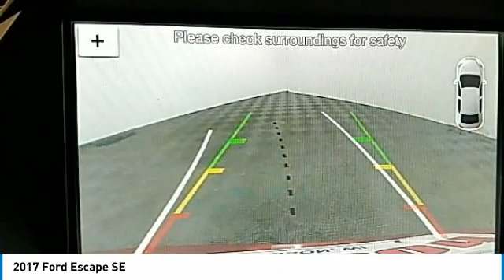2017 Ford Escape Hudson WI 0T1220A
2017 Ford Escape SE

Hudson Ford
2020 Crest View Drive

Recent Arrival! #1 VOLUME FORD DEALER IN WISCONSIN! Ruby Red ONE OWNER, RECENT TRADE IN, BACK-UP CAMERA, Escape SE, 4D Sport Utility, 1.5L EcoBoost, 6-Speed Automatic, 4WD, Black Cloth. 22/28 City/Highway MPGbrbrGoogle Rating 4.6 Dealer Rater Top Award Winner! Here are our promises: *Every Vehicle Fully Inspected with Service Records *Free Auto Check Report * Our Best Price Upfront - Pure and Simple! * Transparent Buying Process!br* You Can't Buy The Wrong Car - * All Used Vehicles Inspected and Ready for Sale!br* No Hassle Sell or Trade Any Carbr.brbr2017 Ford Escape SE 4D Sport Utility 4WD 6-Speed Automatic 1.5L EcoBoostbrbrAwards:br  * 2017 KBB.com 10 Best Used Compact SUVs Under $15,000   * 2017 KBB.com 10 Best SUVs Under $25,000   * 2017 KBB.com Brand Image Awards   * 2017 KBB.com 10 Most Awarded Brands